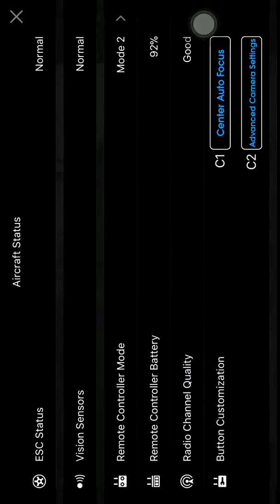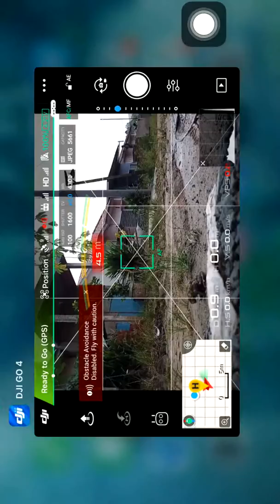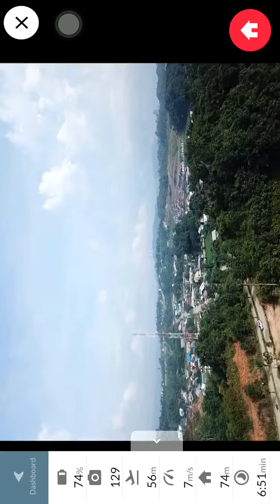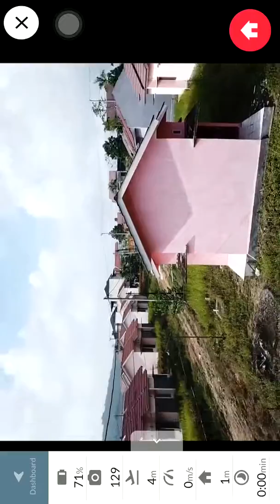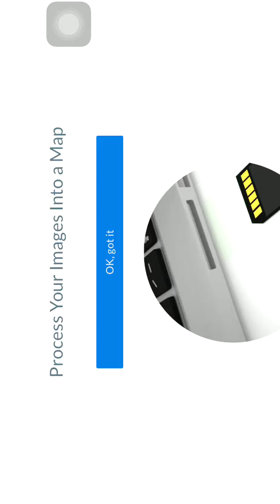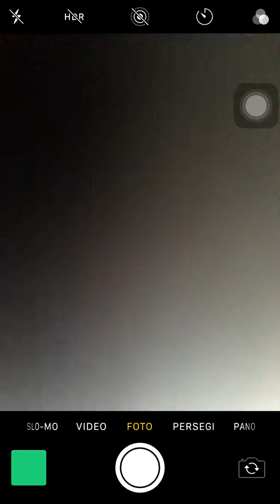PROSES MAPPING PERUM SAMARINDA CITY Menggunakan DRONE